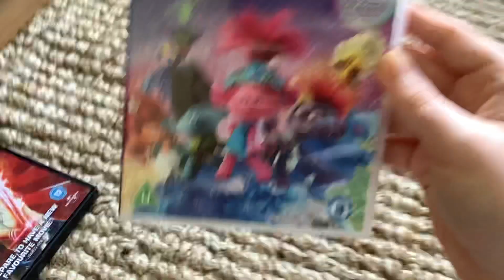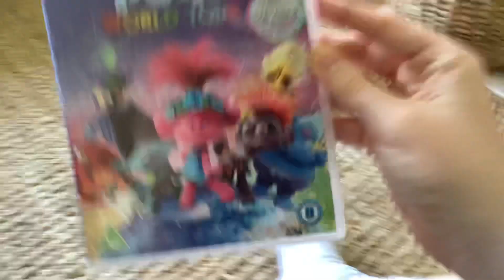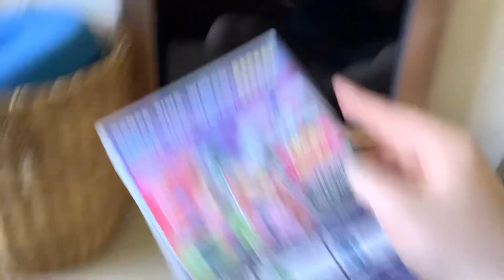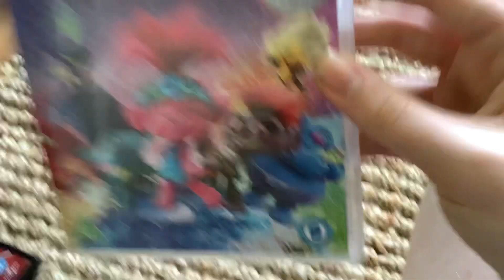Poppy Watches The Buena Vista Home Entertainment Logo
Poppy Is About To Watch The Final Disc Of Lost The Complete Third Season On DVD But Scott Pilgrim From Scott Pilgrim Vs The World Warns Her About The Buena Vista Home Entertainment Logo